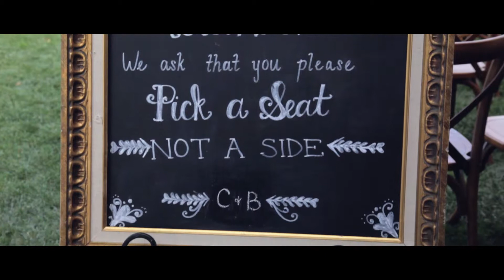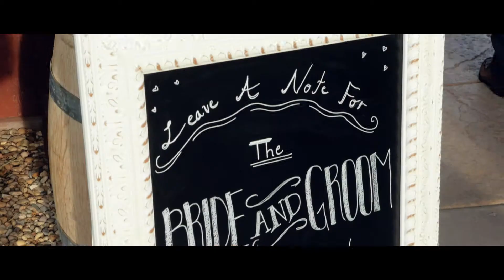Caitlan & Brian Wedding - December 9, 2017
Wiens Family Cellars
Temecula, CA
Music Licensed by SoundStripe
Diamond Image Films